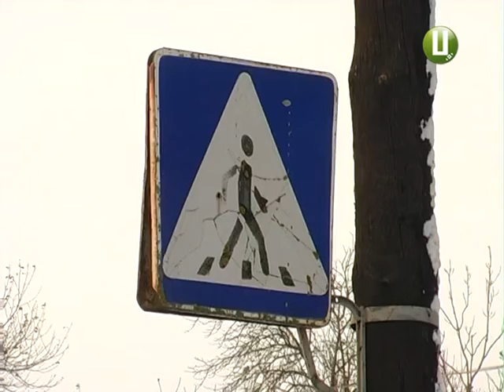Чи стане примусовим для сіл Чемеровеччини добровільне об»єднання громад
Жителі кількох сіл Чемеровецького району з плакатами та останньою надією бути почутими перекрили автодорогу. У такий спосіб селяни висловлювали протест проти обєднання їхніх населених пунктів у територіальну громаду з центром у Чемерівцях. Бо хочуть, аби центральна садиба нової теродиниці знаходилася в селищі Смотрич Дунаєвецького району. Яке колись було районним центром.